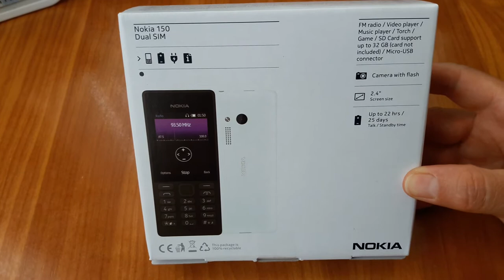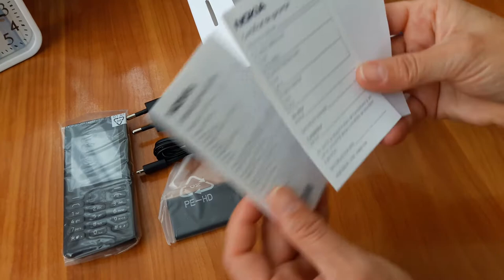Cum arata Nokia 150 RM-1190 classic cell phone Dual Sim / Setari meniu RO telefon mobil